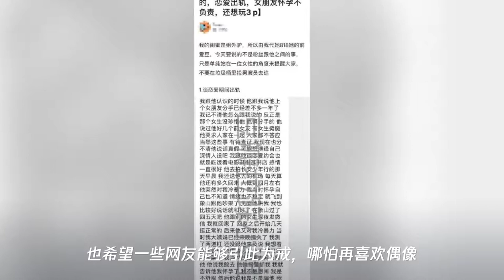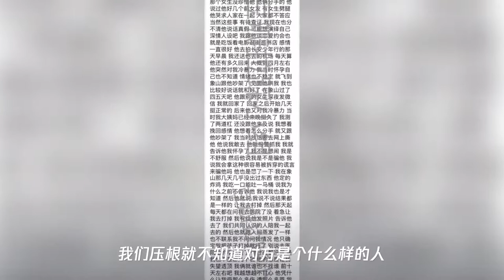《陈情令》金凌扮演者漆培鑫人设崩塌,被另外的女友曝光床照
➤Thanks收看！